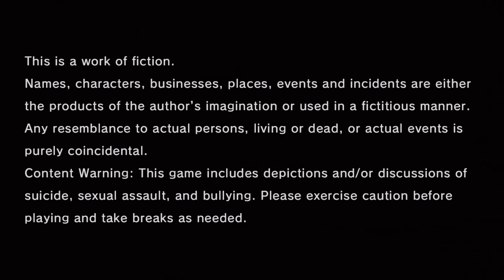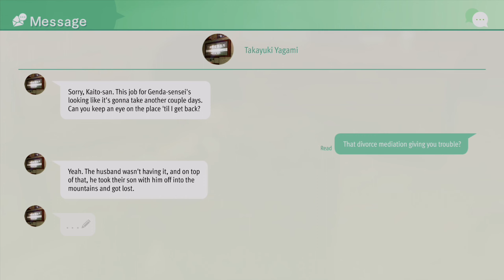DROP KICK GORILLIA IS NOW PLAYABLE! KAITO DLC | Lost Judgment: The Kaito Files Let's Play Part 1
The dropkick king is finally playable, we back with Lost Judgment where Kaito gets his own DLC and Yagami ain't in sight. We chasing the Yakuza, Hoshino makes an appearance, Higashi be rocking an apron and Kaito might have a son! The beginning and ending of Lost Judgment: The Kaito Files Chapter 1, What Goes Around.

►Side Cases: None

►Chapter Timestamp:
0:00 Intro
00:52 A Secret Meeting
05:35 Kaito Chase Mission! Chase Senda
07:39 Bato Detective Agency
9:51 Brusier Kaito Vs. Bato Detective Agency
12:08 Yagami! Calling in the Boys
17:52 Drinks at Tender
25:21 Sadamoto Kyoya Introduction
28:04 Missing Woman: Mikiko
37:57 Chapter 1: What Goes Around
41:04 Heading to Charles Arcade
42:40 Runaway Boy
44:29 Tank Kaito Vs. Pick-up Artist
45:24 Sadamoto Jun
Takayuki Yagami is back for a Judgment sequel, we've got Lost Judgment! Yagami is still a private detective and has been tasked by Saori to help investigate Akihiro Ehara, whose been accused of sexual harassment. Lost Judgment has Yagami investigating both Kamurocho as well as Yakuza: Like a Dragon's Yokohama with a heavy involvement of a High School located in Ijincho. A new serial killer is on the lost and it's up to Yagami, Kaito, Sugiura & Tsukumo to find out who, all in Yokohama! We've got the return in Ryu Ga Gotoku's traditional beat em' up gameplay where Yagami's Crane & Tiger Style make a return, this time alongside the new Snake fighting style. Lost Judgment will improve on Judgment's stealth and tailing missions with new mini-games and traversal through skateboard! Yagami adds boxing, Haruka's dancing, motorcycle racing and dating to the mix and we've got ourselves a game. Lost Judgment is developed by Ryu Ga Gotoku Studios, published by SEGA and will have a global launch on the 24th of September. The PS5 will have the option to play the game in 4k 60 FPS. We playing Lost Judgment on the PS5 for dat 60 FPS combat.

Kaito also gets his own DLC story with Lost Judgment: The Kaito FIles where we find out about his past with Mikiko while chasing down another serial killer! Kaito got dem two classic Kiryu styles with Bruiser and Tank style that's mixed in with wrestling. Kaito has his own version of detective mode with Primal Sense as opposed to Yagami. Kaito's story brings new characters Sadamoto Jun, Sadamoto Kyoya and Sadamoto Mikito, Yagami ain't no where to be seen but the boys make a comback. We playing on PS5 on Legend difficulty. Lost Judgment: The Kaito FIles release worldwide on 28/03/2022